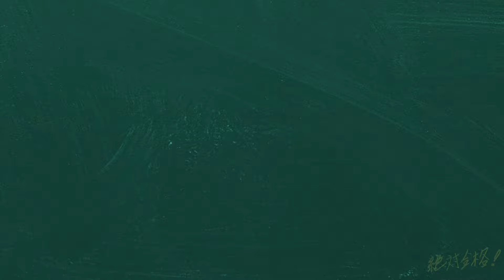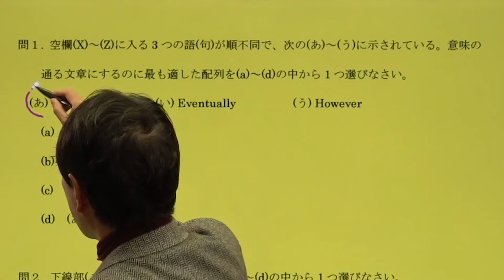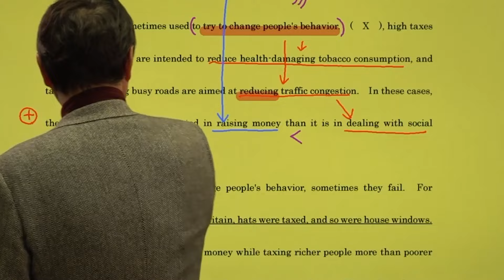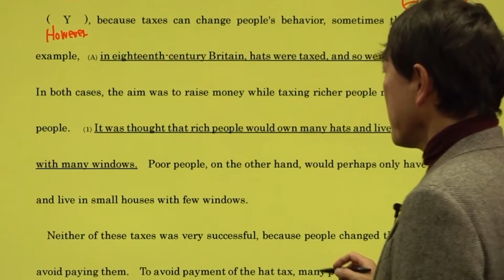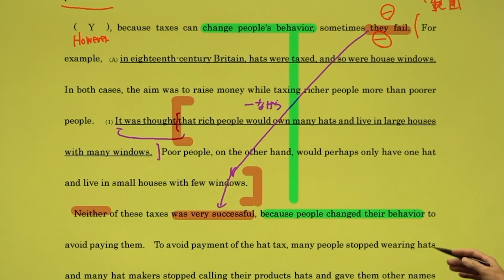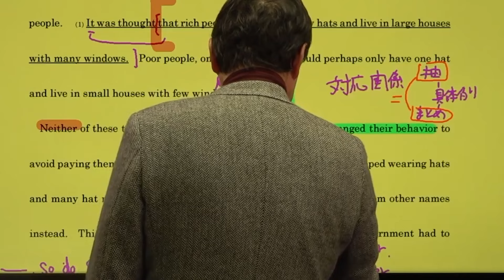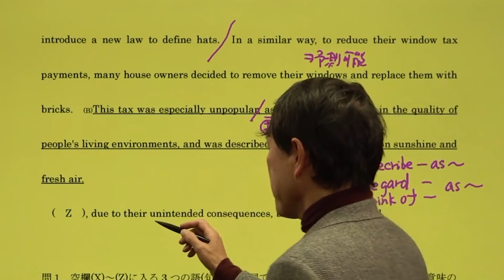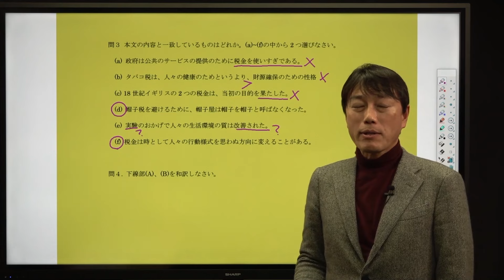【西きょうじ】ロジカル英文読解基礎編#29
☆動画の視聴は必ず予習をしてから☆
◆テキストはこちらから

使用機材：Black Magic Design ATEM Mini Pro

‹目次›
0:00 冒頭
0:33 １パラ
1:34 ２パラ
2:26 問１(X)
4:46 ３パラ
5:14 問１(Y)
6:36 問４(A)
9:54 問２
10:53 ４パラ
15:57 問４(B)
19:22 問１正答
20:31 問３正答
20:39 まとめ